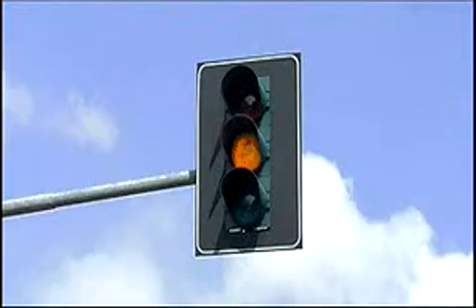Funny Commercial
creepy fun